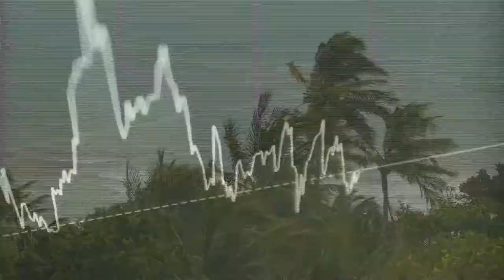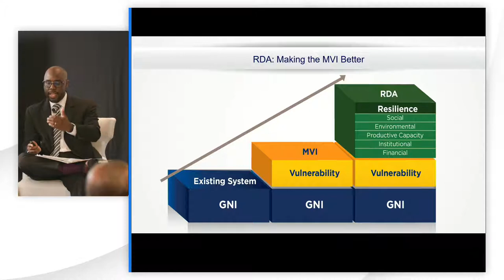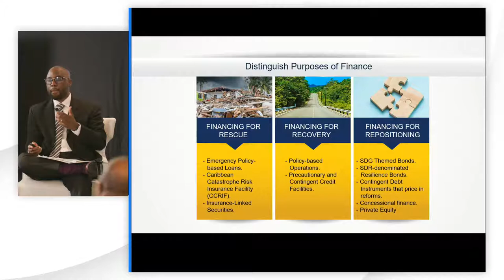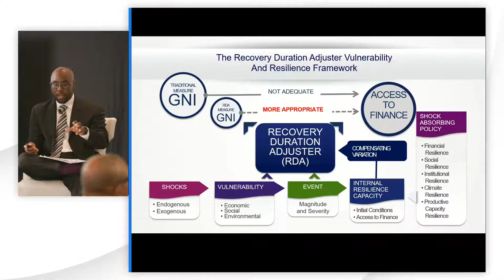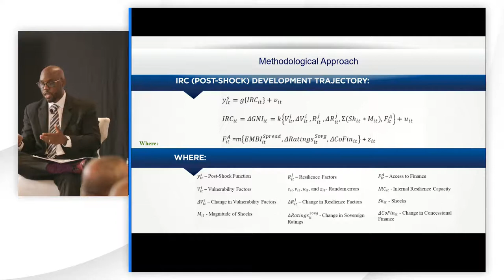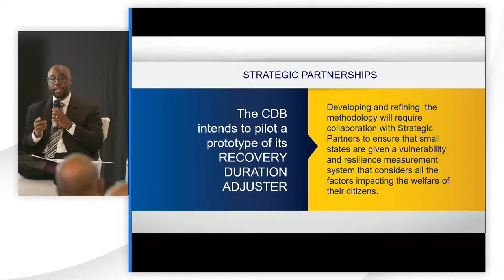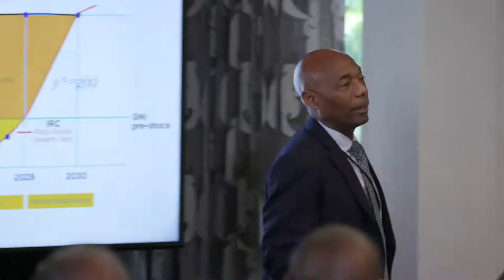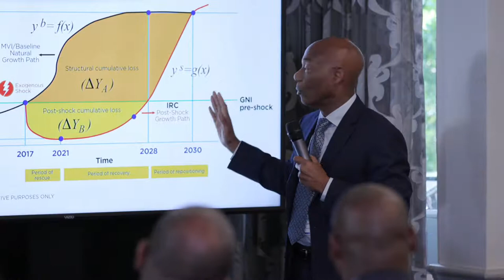Measuring Vulnerability and Resilience for Small States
CDB Annual General Meeting